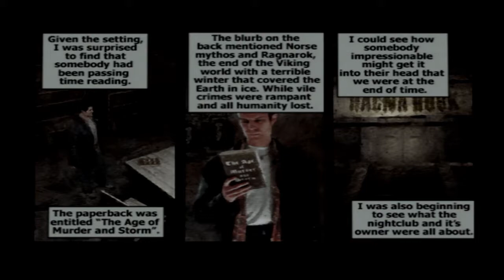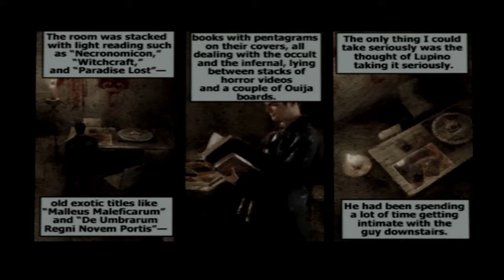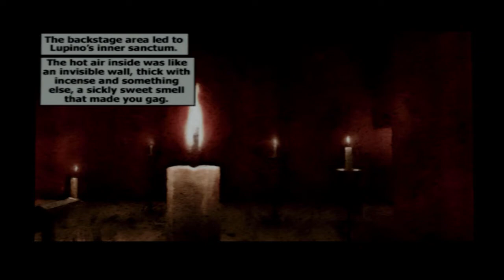Max Payne 1 p.8